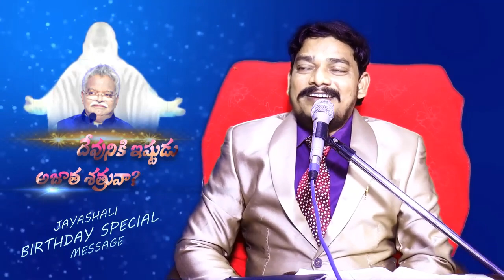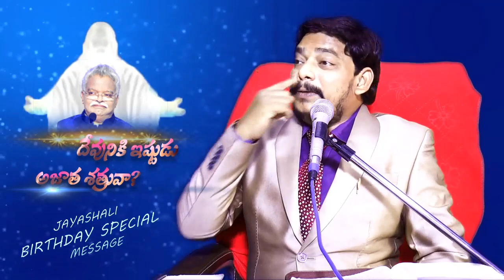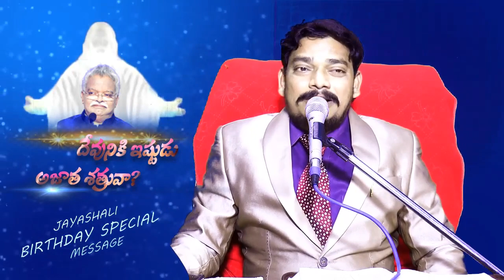దేవునికి ఇష్టుడు అజాత శత్రువా ? JAYASHALI Birthday special message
Dr. E. Santhosh Kumar Garu | Deputy Director BOUI